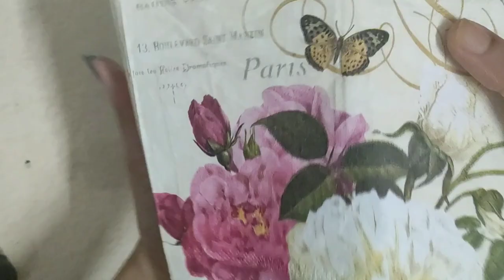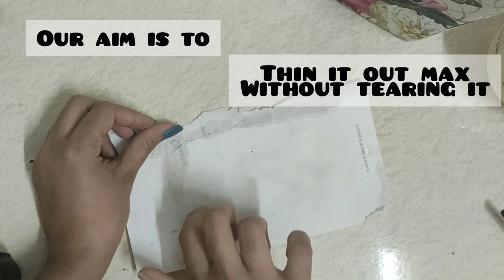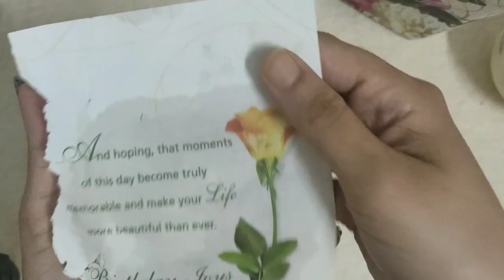Easy Decoupage without Decoupage Tissue.DIY. Anybody Can Decoupage!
Anybody Can Decoupage 😉
Decoupage is an Art of Decorating an object by gluing colored paper cutouts onto it. It is a fun and easy Hobby idea 💡